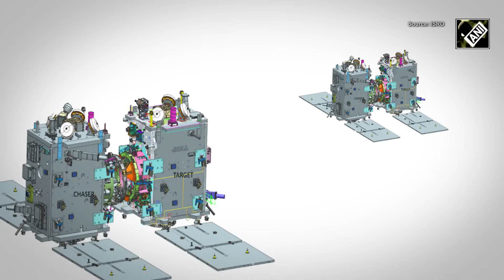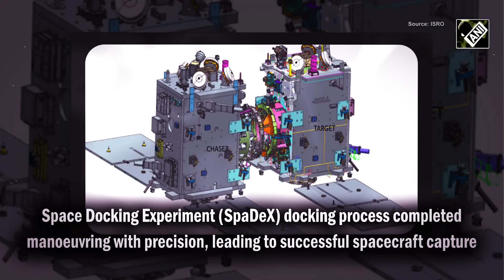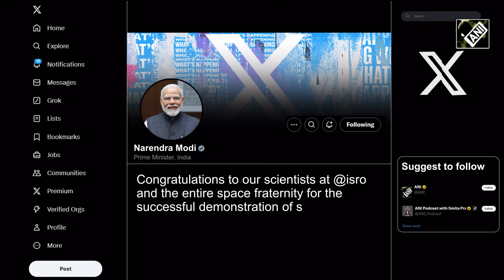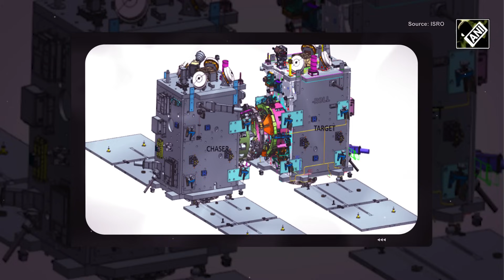India becomes fourth country to achieve space docking, announces ISRO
In its first, the Indian Space Research Organisation (ISRO) on Thursday morning announced that the much-awaited satellite docking has been concluded, with India becoming the fourth country to do the same." India became the 4th country to achieve successful Space Docking. Congratulations to the entire team! Congratulations to India," ISRO posted on X. The Space Docking Experiment (SpaDeX) docking process completed manoeuvring from 15 meters to 3 metres hold point with precision, leading to successful spacecraft capture.